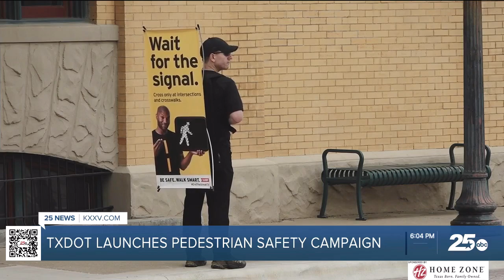TX DOT sends walking billboards to Waco to raise awareness on road safety